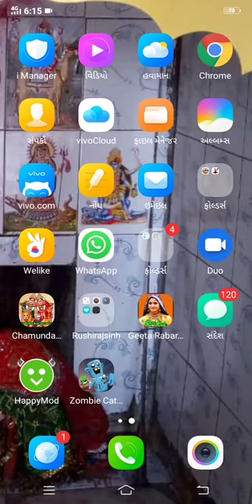Gohil Bapu geming